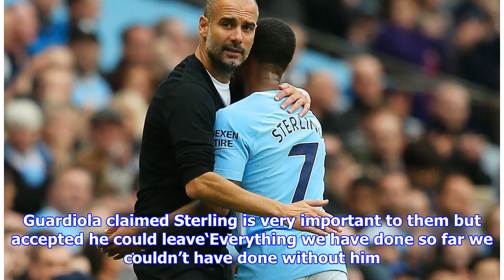Pep Guardiola tells Manchester City to sign Raheem Sterling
Published: 17:30 EDT, 30 March 2018 | Updated: 17:47 EDT, 30 March 2018 Pep Guaridola has urged Manchester City to tie Raheem Sterling down to a new long-term contract. Sterling is enjoying his best ever season and looks set to be an integral figure for Gareth Southgate’s England at the World Cup. Real Madrid have watched the 20-goal forward, while it is believed discussions between Sterling’s representative and City will begin in the summer. Pep Guardiola wants Manchester City to extend Raheem Sterling's deal at the club‘No doubts, it’s so important,’ Guardiola said. ‘But you know the deals are the deals. The agents and many circumstances, maybe other clubs are interested in him. Anything can happen but he knows how important he is to us.’Fernandinho is one of a number of stars to have agreed an extension earlier this season and Guardiola revealed City — two victories from securing the title — could not have conquered the Premier League without the central midfielder. The Brazilian, i...